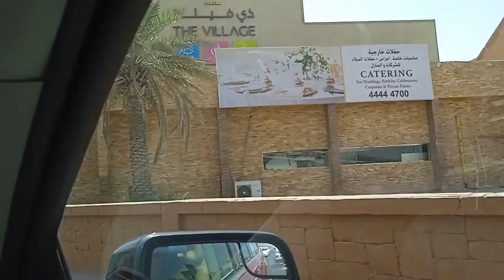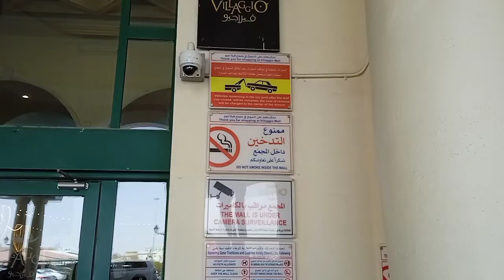travel around Doha,Qatar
I hope you enjoy watching places here in Doha, Qatar.